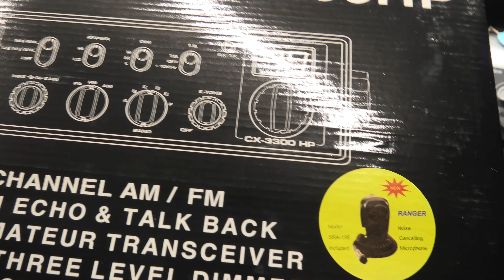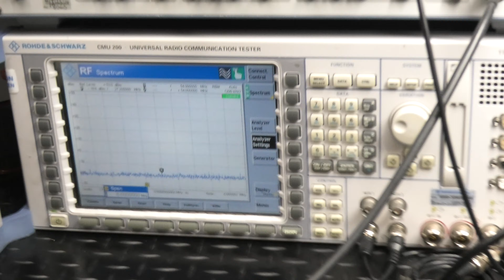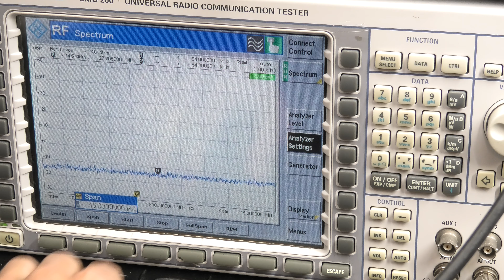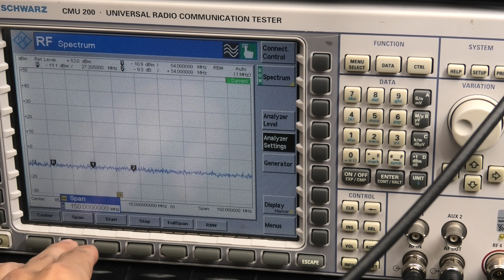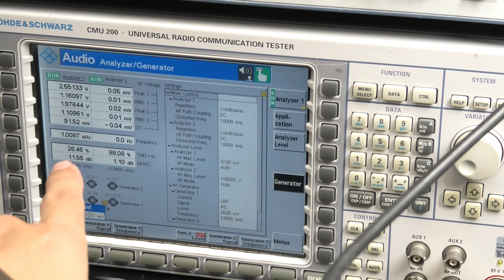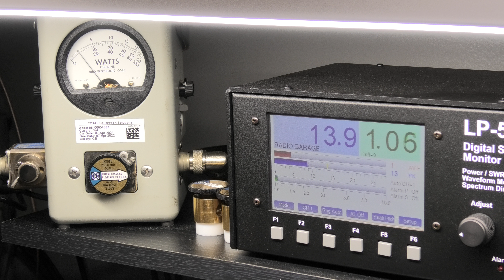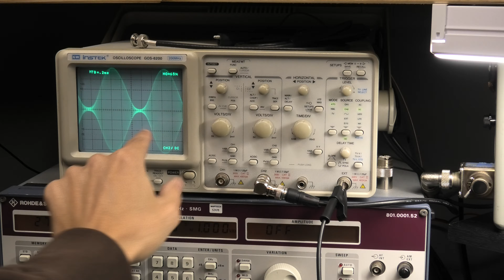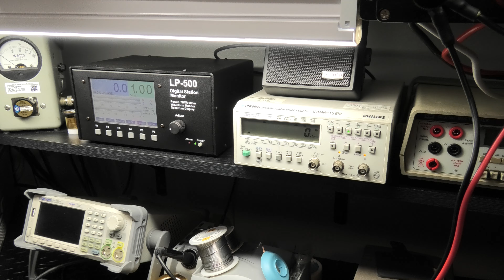Connex 3300HP New Batch *Upgraded* For Fred CB Radio